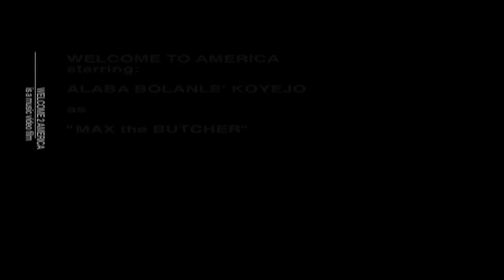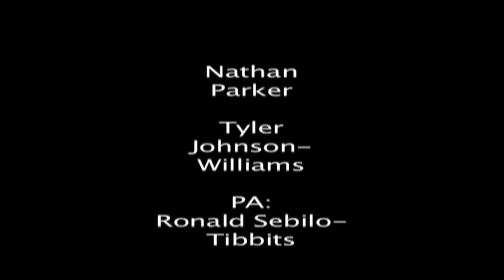WELCOME 2 AMERICA by B.Hutch (FULL FILM)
In America, there's a common tell of unlimited access. In America, we adopt many subcultures and create our own truths. In America, there is a status on every social level. In this music video film, we re-hatch an old story that plagues every social class in American life.. MONEY, GREED AND POWER. Enjoy the film, share it with friends, help me get views and WELCOME 2 AMERICA.

Director: B.Hutch
Cinematographer: Craig Samuels
Editor(s) Anthony Creech, Raquel Scott
Score: B.Hutch
Sound Design: B.Hutch
Music Production: Ramone Gooden, B.Hutch
Choreography by AntoineTroupe
Live Instrumentation: B.Hutch, Ramone Gooden and Arthur Griffith

EmC's:
Sapo Loco
Coz
Tyrade

Actors:
Alaba Bolanle' Koyejo (Yor Hyness)
Nia Mcleod
Kenchasa "Cha Cha" Bryant